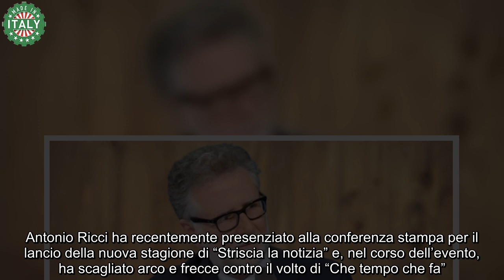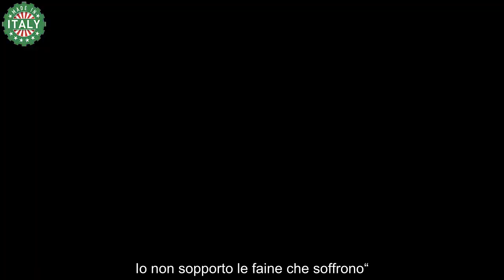Fabio Fazio, colpito e affondato da un famoso regista “Sei una…”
Alcuni mesi addietro Fabio Fazio ha confermato i rumors martellanti, ed annunciato il suo congedo dalla pubblica emittente, nonché dalla versione Rai di “Che tempo che fa”.

Il conduttore ha rapidamente ricomposto armi e bagagli, e si è apprestato a saltare sulla rete Nove – facente capo a Discovery+ – assieme all’inseparabile partner in crime Luciana Littizzetto. Ai due si è aggregata anche Filippa Lagerback, anch’essa pronta ad affrontare una nuova avventura lontano dalla pubblica emittente.

I vertici di Viale Mazzini, dopo aver appreso la decisione del mattatore, hanno comprensibilmente oscurato i canali social di “Che tempo che fa”, mossa che ha fatto imbestialire Fabio Fazio. Egli ha infatti annunciato di voler riproporre il medesimo programma sulle rete Nove, ma gli storici trascorsi in Rai sono stati cancellati dal direttivo con un virtuale colpo di spugna.

Il divorzio dalle reti pubbliche, quindi, non si è rivelato privo di asperità e recriminazioni, e nelle ultime ore il conduttore ha ricevuto un ulteriore attacco frontale anche da Antonio Ricci, creatore di “Striscia la notizia”.